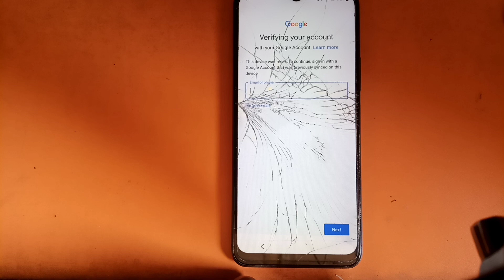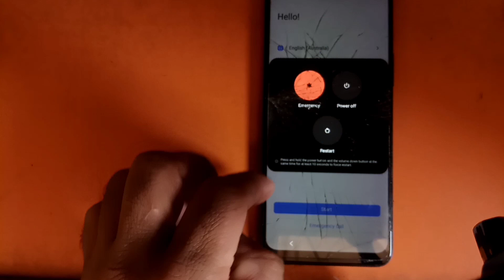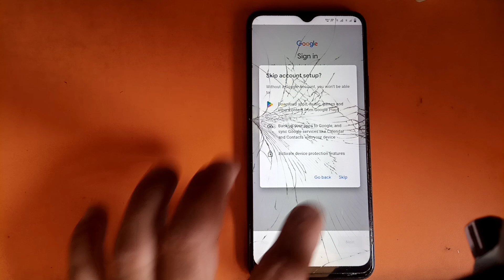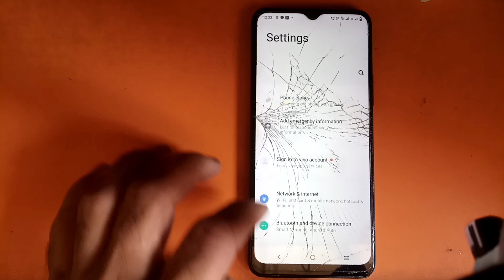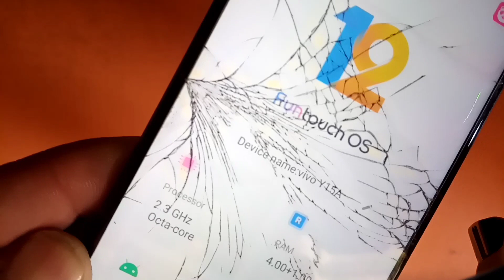Vivo Y15A Frp Bypass Android 12||Remove Google account All ViVO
In this video you will learn how to Frp bypass without PC if you forgot Pin/password or pattern and you  have Need to Remove Gmail account from your Vivo device this video can help you.
This video is just  for you as Educational purpose you will be Responsible for any other illegal or misuse activity,

vivo y15s Resst options not working
all vivo android 12 frp bypass
without PC
all vivo android 13 frp bypass without pc
vivo y15A frp bypass
Activity launcher not working
vivo y02s frp bypass setting not open
vivo y02s frp bypass android 12
Vivo y02s google account unlock,
vivo y02s frp bypass no permission to enable mic
vivo y02s frp lock remove android 12 update 2023
how to break vivo y02s frp lock
How to vivo y02s frp bypass android 13
vivo frp bypass no permission to enable voice typing solution
Vivo y01frp bypass
vivo y15v Frp bypass android
13
Vivo y15s Frp bypass
y02s Frp bypass
ViVO y15c Frp bypass
Vivo y16 frp bypass Android 12/13
vivo reset options not working solution 2023
vivo Android 13 frp bypass Vivo
vivo y16 frp bypass 2023
Vivo frp bypass andrid 12/13 vivo frp bypass
Vivo t1 frp bypass
Waqas mobile official .